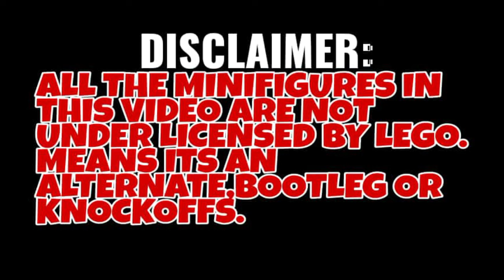LEGO DC THE FLASH MOVIE FIGURE | BARRY ALLEN | KORUIT KT1071 | LEGO UNOFFICIAL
Hi

video editor:kinemaster
VN editor
hyperlapse